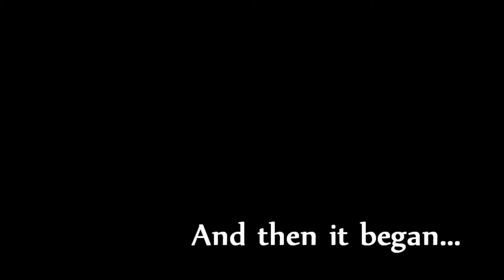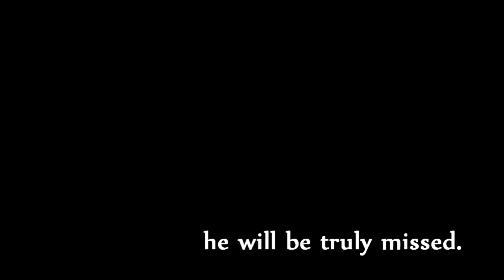THE HEROBRINE HOUSE a minecraft movie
ok so now i have a new minecraft movie called THE HEROBRINE HOUSE
open me for tags